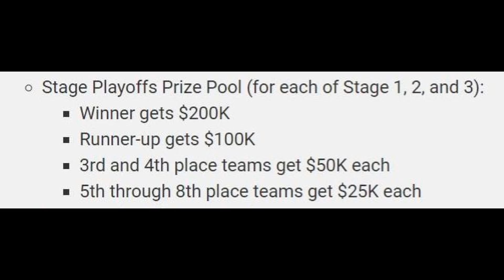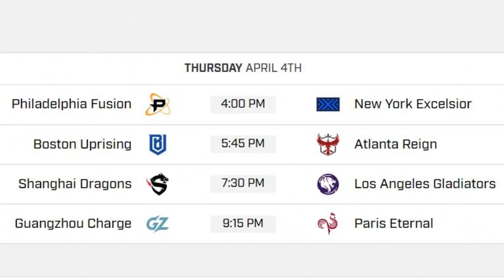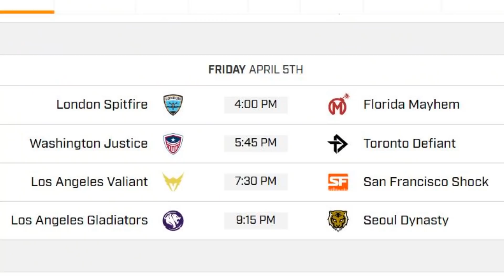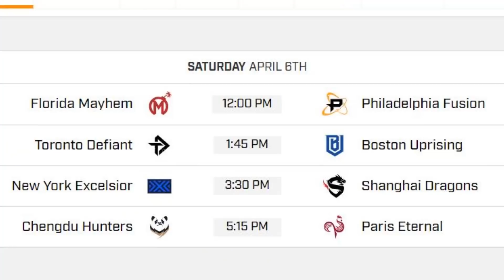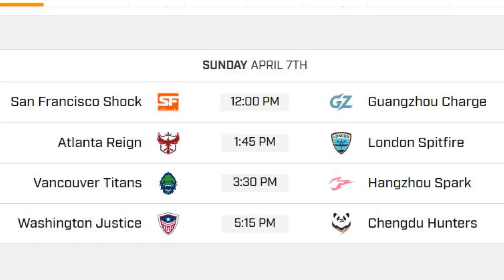Overwatch League Stage 2 Week 1 Key Matches